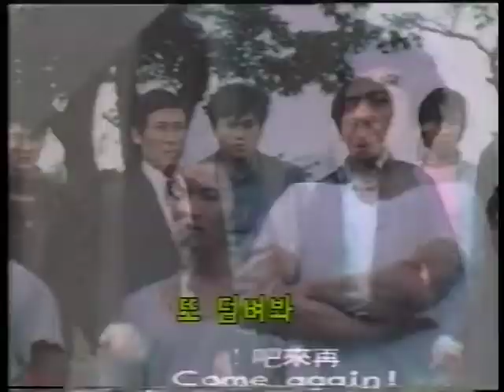HOT PURSUIT - NEW EMBEDED SUBTITLE VERSION